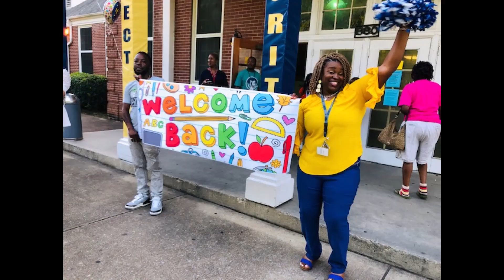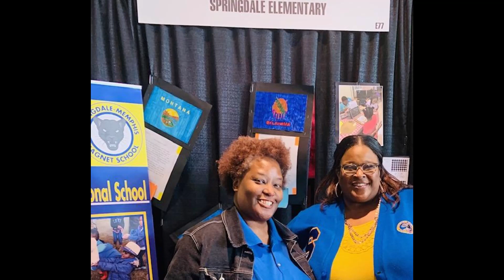Happy Teacher Appreciation Week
We want to wish the teachers and teacher assistants a Happy Teachers Appreciation Week! There are none like you, Springdale Elementary, who go above and beyond for the children you serve each and everyday with your heart! We want to bring you a little happiness this week in hopes that you know you are truly appreciated!